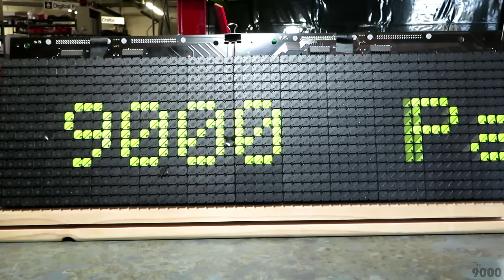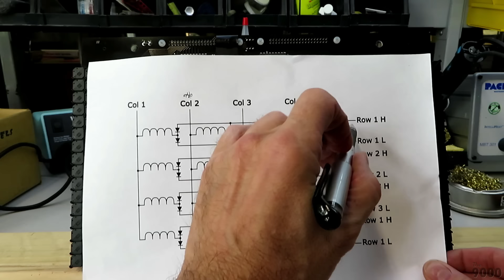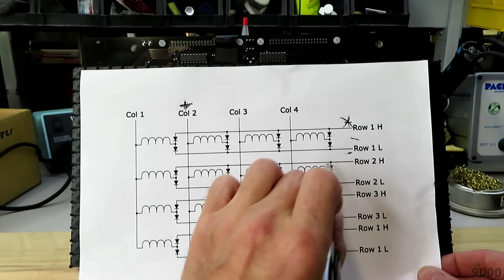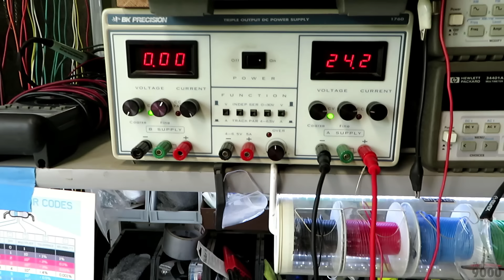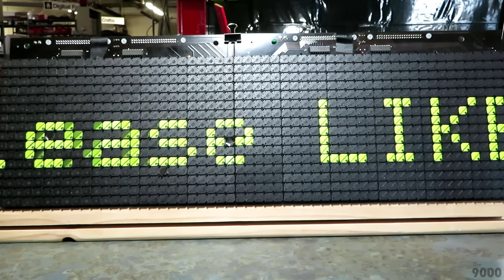FlipMaster 9000 Part 1: Flipping the Dots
I bought an ANNAX 16x30 flipdot display panel -- an electromechanical dot matrix -- on eBay. These were used in high-visibility environments, like on a bus to show the route number and on road construction signage. They're just about obsolete now.

We'll explore how it works and flip some dots. Future parts describe building an Arduino Nano- and ESP8266-based controller for it, writing some software, and playing a game on it.

Special thanks to John Barber for finding the eBay seller and letting me borrow his panel; and to Brian Adams for helping with proof-of-concept and general encouragement.